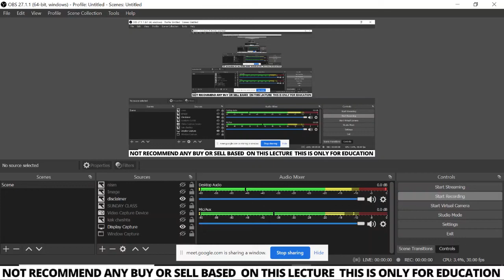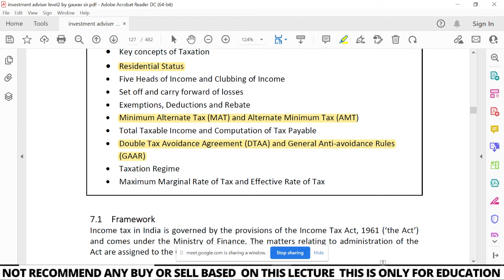Nism XB Resident and Non Resident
1. NISM Investment Adviser (Level 1)  Certification Examination
2. NISM Investment Adviser (Level 2)  Certification Examination
3. NISM Mutual Funds Distributors Certification  Examination
4. NISM Research Analyst Certification Examination
5. NISM Equity Derivatives Exam
6. NISM Currency Derivative Exam
7. NISM Interest rate derivative Exam
8. NISM common Derivative Exam